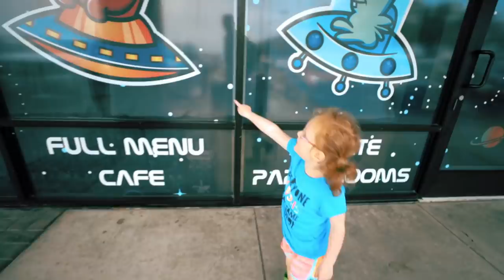Rainy Day Vlog to a Cool New Play Space with the Kids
We just got back from our business trip to Hawaii and the weather was HORRIBLE in Houston!  We just had to get out and do something with the girls and they had just opened a new play space for kids near by!  Lets Go!

Parker Kate)!